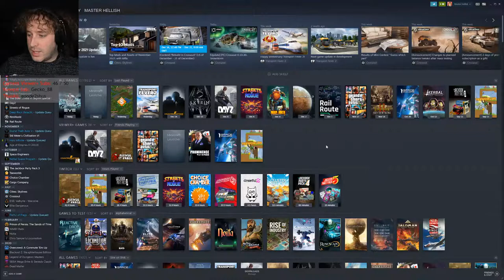The Workshop - 🐎 Minecraft 🚦 LIVE Let's Play S2 Transport Inc E1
Hellish is on a mission to connect the world, literally. On the Master Hellish Viewer+ Community server, Hellish will pull together resources to provide the server inhabitants with all of their transport needs by rail, land sea and even air. Enjoy!

In Minecraft, players explore a blocky, procedurally generated 3D world with virtually infinite terrain, and may discover and extract raw materials, craft tools and items, and build structures or earthworks. Depending on game mode, players can fight computer-controlled mobs, as well as cooperate with or compete against other players in the same world. Game modes include a survival mode, in which players must acquire resources to build the world and maintain health, and a creative mode, where players have unlimited resources and access to flight. Players can modify the game to create new gameplay mechanics, items, and assets.